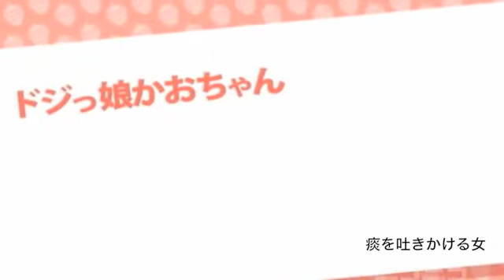【面白い 映像】６秒で笑えるカッコカワイイ宣言 ドジっ子かおちゃん